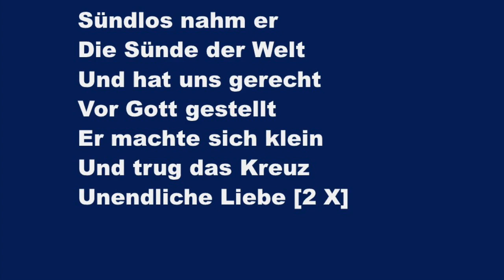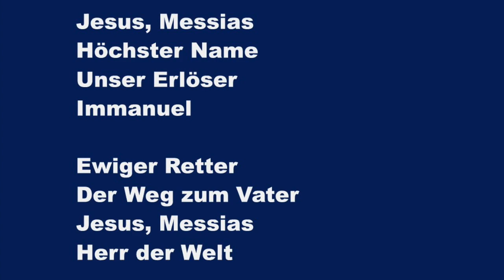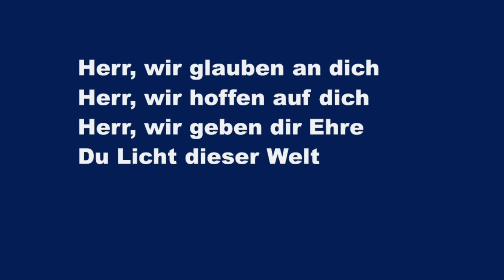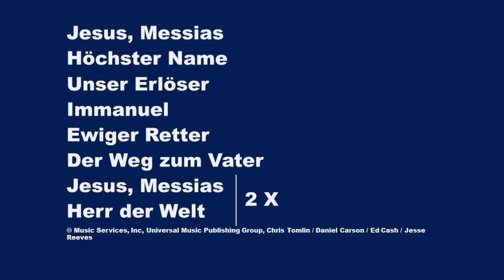Jesus Messias - Deutsch (Jesus Messiah Chris Tomlin) - Karaoke Flöte Instrumental Daniel Carson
He became sin,
Who knew no sin
That we might become
His righteousness
He humbled himself
And carried the cross
Love so amazing,
Love so amazing

Jesus messiah,
Name above all names
Blessed redeemer,
Emmanuel
The rescue for sinners,
The ransom from heaven
Jesus messiah,

His body the bread,
His blood the wine
Broken and poured out all for love
The whole earth trembled,
And the veil was torn
Love so amazing
Your love's so amazing, yeah

Jesus messiah,
Blessed redeemer,
Emmanuel

All I hope is in you,
All the glory to you, God,

Jesus messiah,
Blessed redeemer,
Emmanuel

Sündlos nahm er
Die Sünde der Welt
Und hat uns gerecht
Vor Gott gestellt
Er machte sich klein
Und trug das Kreuz
Unendliche Liebe [2 X]

Jesus, Messias
Höchster Name
Unser Erlöser
Immanuel

Ewiger Retter
Der Weg zum Vater
Jesus, Messias
Herr der Welt

Sein Leib ist das Brot
Sein Blut der Wein
Er gab sich selbst aus Liebe allein
Die Erde bebte
Der Vorhang riss entzwei
Yeah

Jesus, Messias
Höchster Name
Unser Erlöser
Immanuel

Ewiger Retter
Jesus, Messias
Herr der Welt

Herr, wir glauben an dich
Herr, wir hoffen auf dich
Herr, wir geben dir Ehre
Du Licht dieser Welt

Jesus, Messias
Höchster Name
Unser Erlöser
Immanuel
Ewiger Retter
Jesus, Messias
Herr der Welt